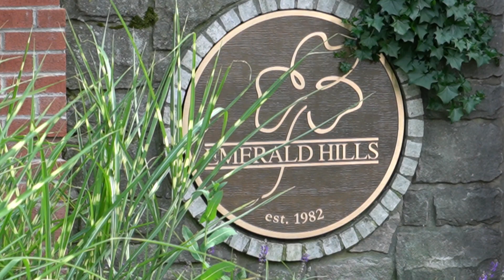Olesya and Kiril: wedding at Emerald Hills (highlights video)